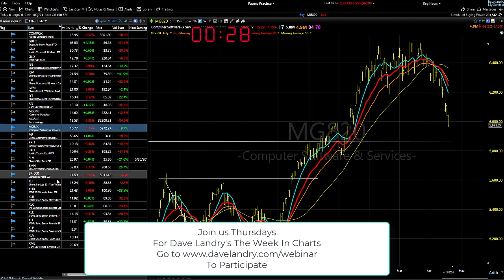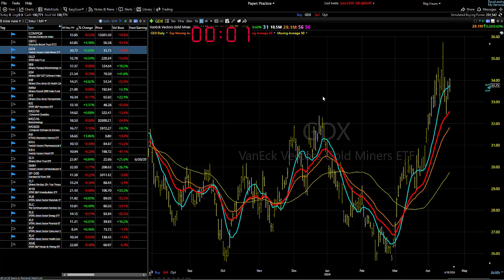04/29/24 Focus On These Two Stronger Areas, Shorts Soon?: Dave Landry's Market In A Minute